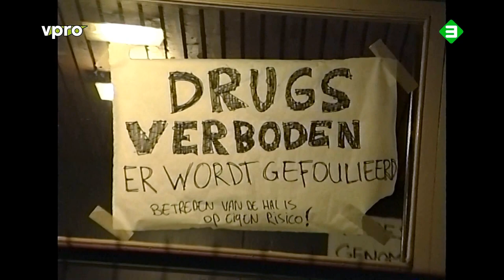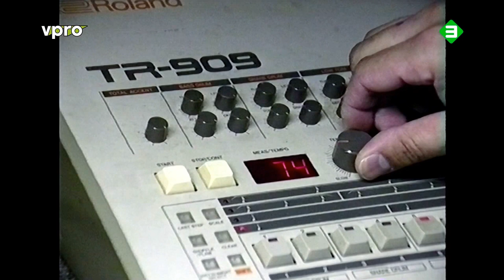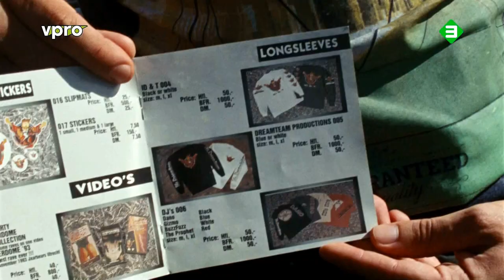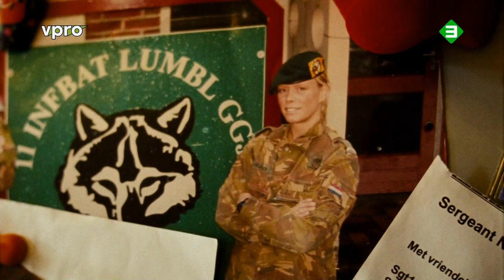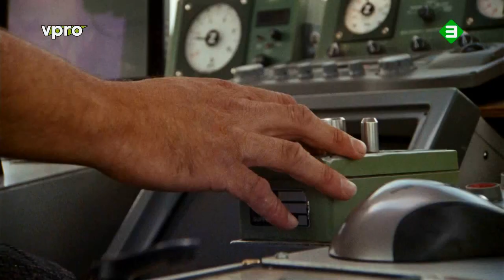Documentary GABBERS!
Hardcore scené in the Netherlands in the 90's called "Gabbers" (buddy's)